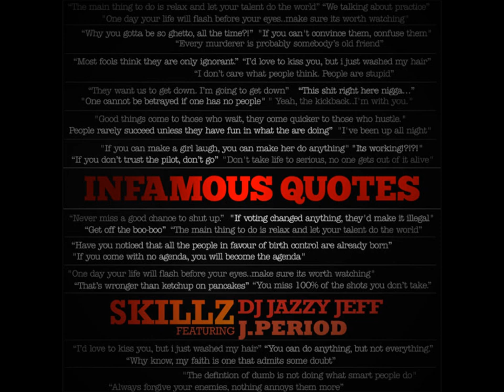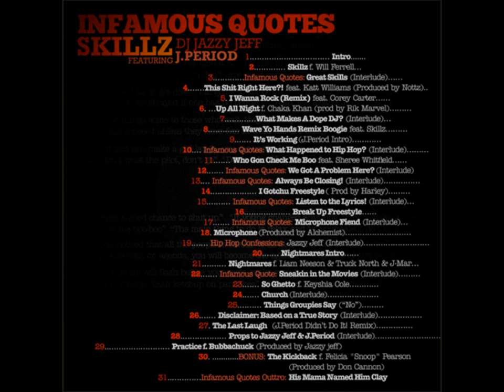The Kickback Ft Felicia Snoop Pearson (Produced by Don Cannon) Short Version (Bonus Track)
The Kickback ft Felicia Snoop Pearson (Prod by Don Cannon) Short Version (Bonus Track)